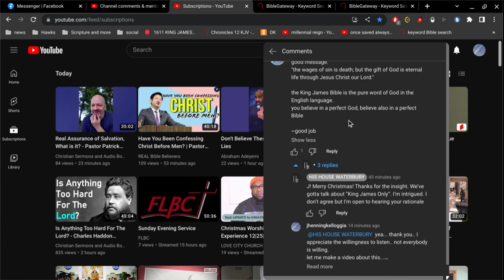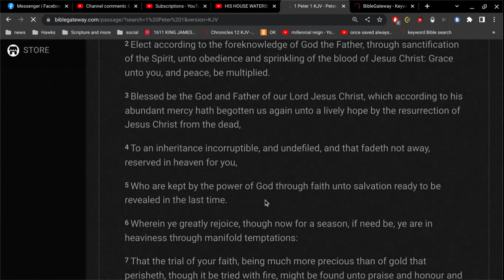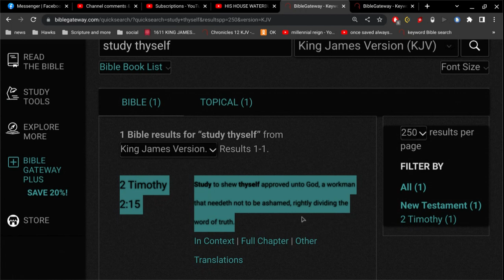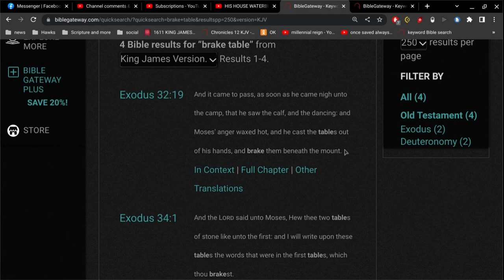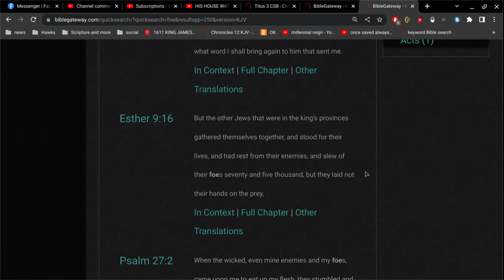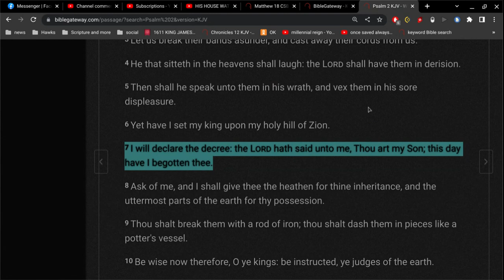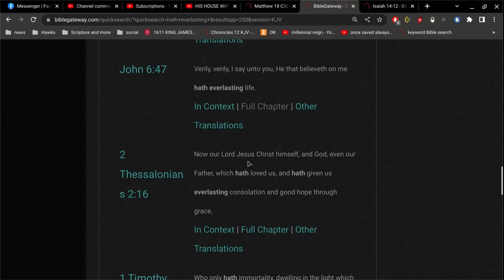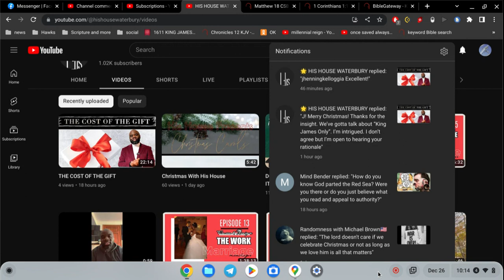We’ve gotta talk about “King James Only”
Luke 4:4
And Jesus answered him, saying, It is written,
That man shall not live by bread alone, but by every word of God.

Proverbs 30:5
Every word of God is pure:
he is a shield unto them that put their trust in him.